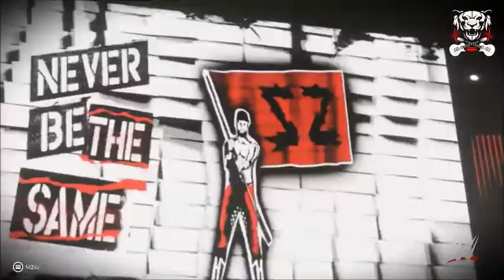WWE 2K19 UNIVERSE MODE - RAW SUPERSHOW - EPISODE 18